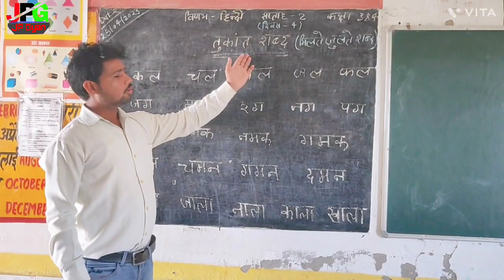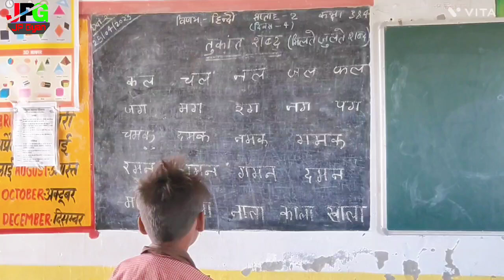तुकांत शब्द (मिलते -जुलते शब्द) । हिन्दी शब्दकोश गतिविधि। Hindi language learning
Hindi reading
Hindi shabdkosh